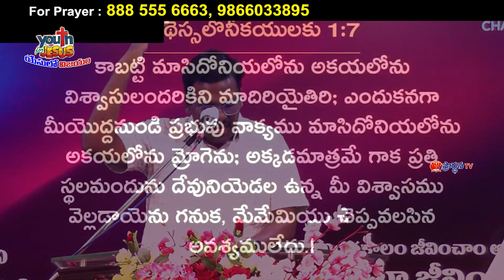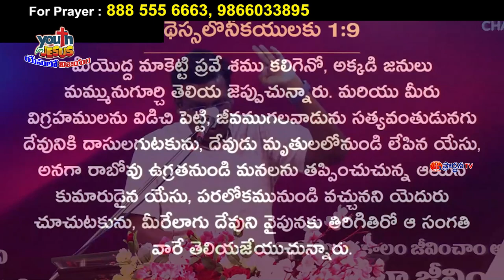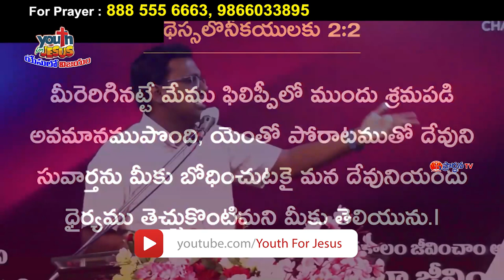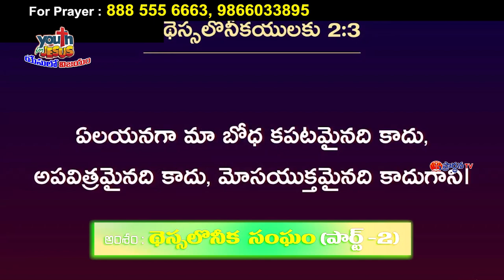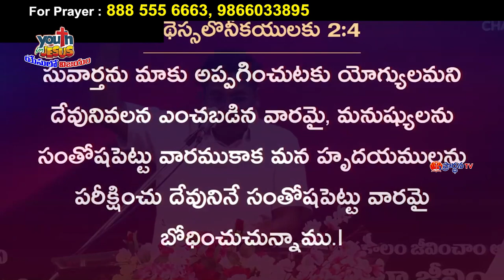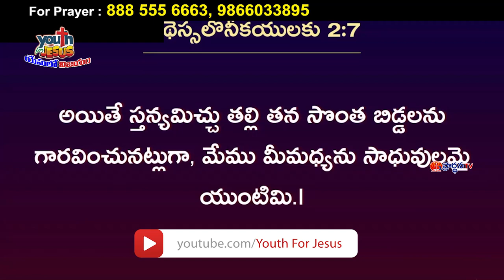john vijay garu ||10 9 22||అంశం:థేస్సలొనీక సంఘము పార్ట్ 2